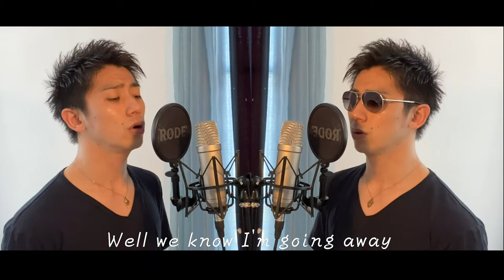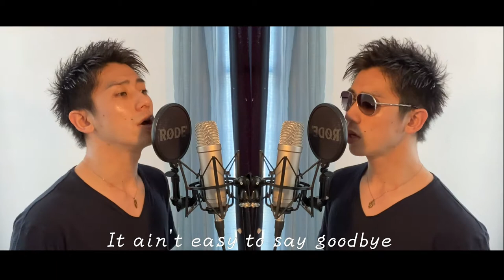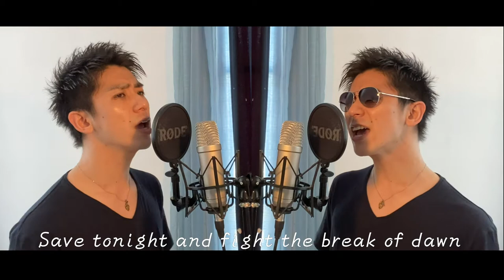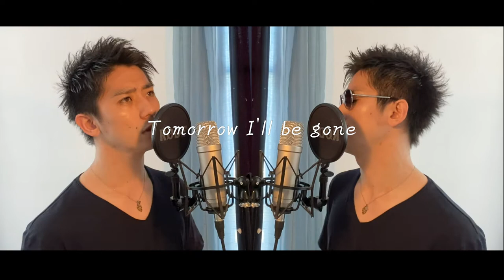Eagle-Eye Cherry - Save Tonight (cover by Kazuki Matsumoto)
【Vocal】Kazuki Matsumoto